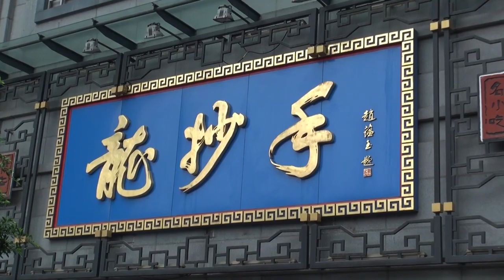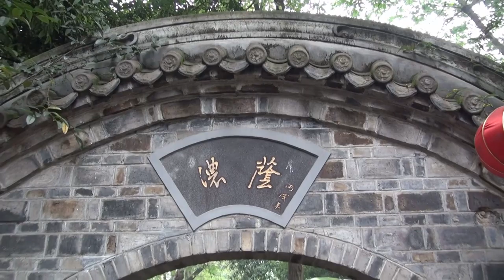Tibet 2 Chengdu. We had Chengdu city tour. The people here have a relax lifestyle.